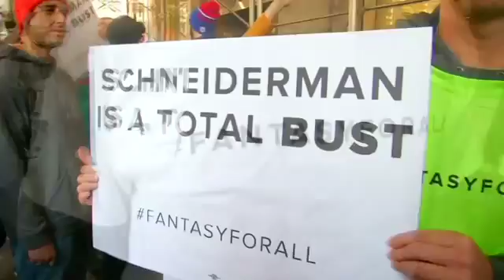Protesters turn out against New York's halt on fantasy sports bets